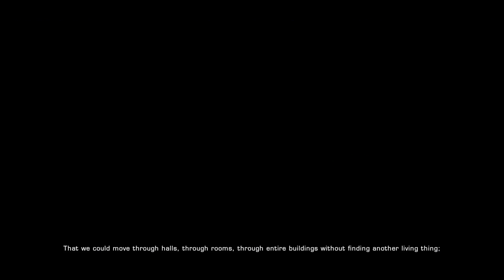Star Trek Online Temporal Agent Mission 90 Unlikly Neighbors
In Star Trek Online, the Star Trek universe appears for the first time on a truly massive scale. Players take the captain's chair as they command their own starship and crew. Explore strange new worlds, seek out new life and new civilizations, and boldly go where no one has gone before in this ever-expanding online universe.